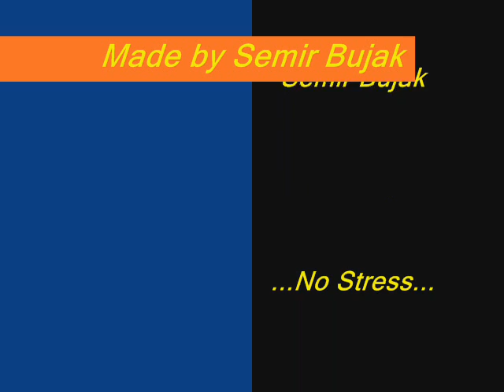No Stress by Semir Bujak